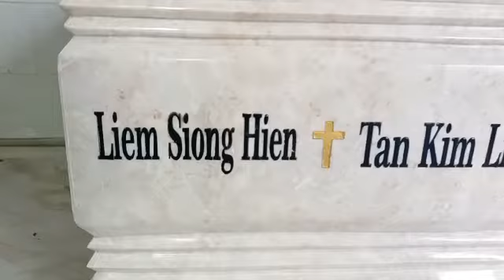tempat abu kotak custom marmer putih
Video dari Kajol Marmer